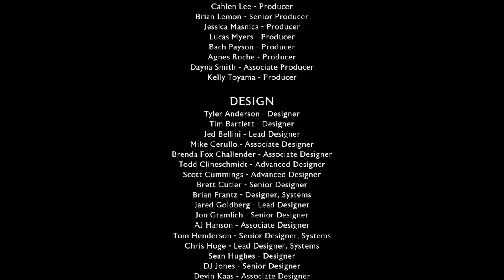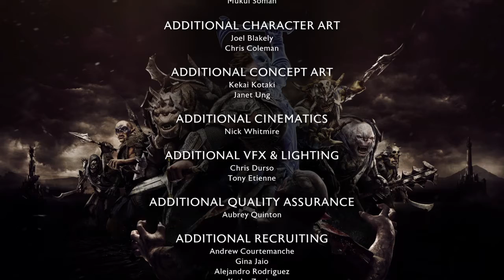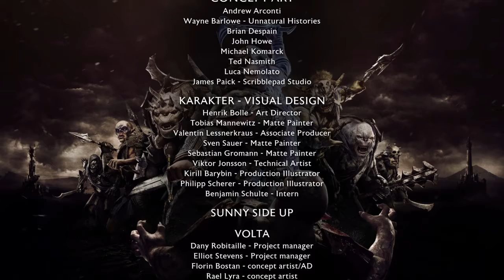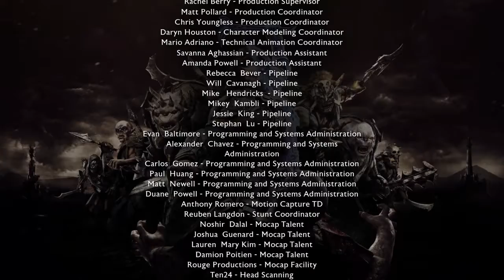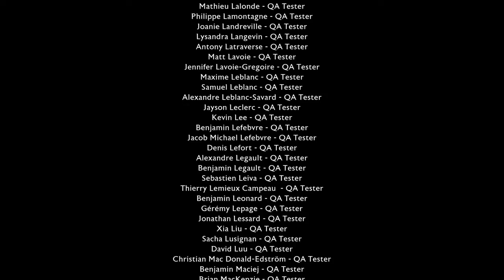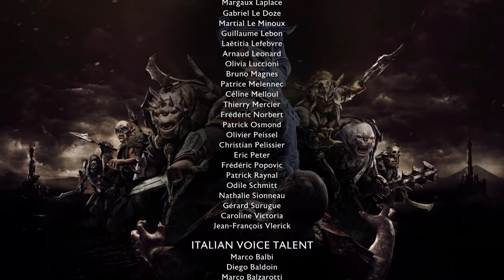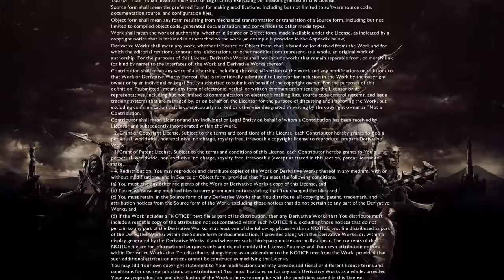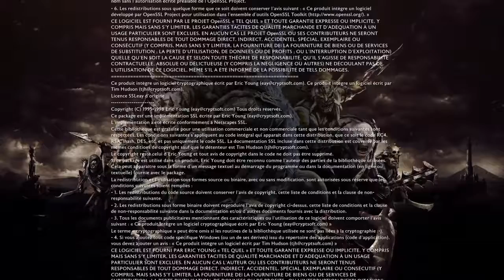Middle earth Shadow of War végigjátszás #11 PS4